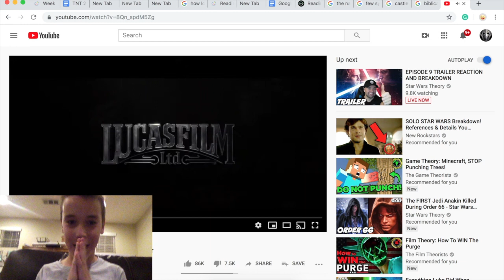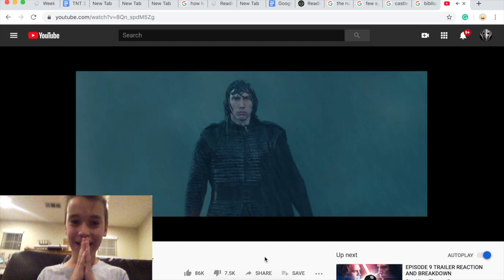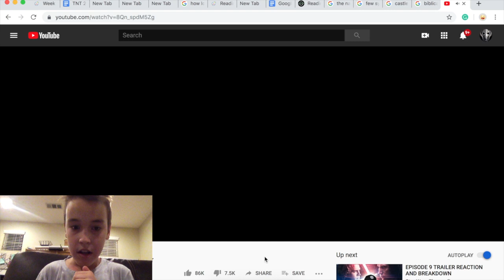Star Wars OFFICIAL FINAL TRAILER Reaction.